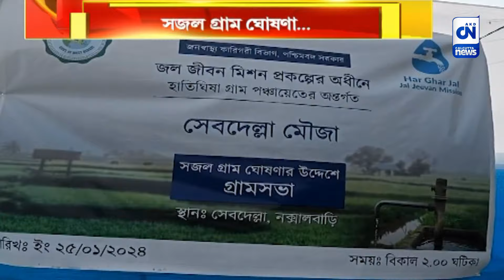অবশেষে জল পেল সেবদুল্লাবাসী, খুশির হাওয়া নকশাল নেতার গ্রামে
নকশাল নেতা কানু সান্যালের গ্রামে নেই জল, অবশেষে গ্রামবাসীরা জনস্বার্থ মামলা করে হাইকোর্টে। গ্রামে জল পৌঁছনোর নির্দেশ দেন বিচারপতি অভিজিৎ গঙ্গোপাধ্যায়। পাশাপাশি সমাধানের আশ্বাস দেন মুখ্যমন্ত্রী। অবশেষে বাড়ি বাড়ি জল পৌঁছে যাওয়ায় খুশি নকশালবাড়ির হাতিঘিসা গ্রাম পঞ্চায়েতে সেবদুল্লা গ্রামের মানুষ।